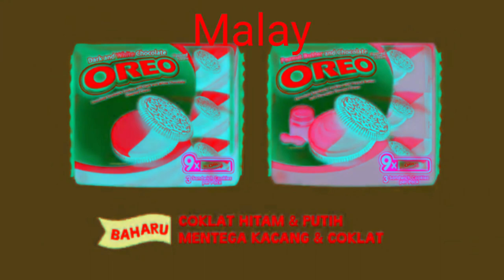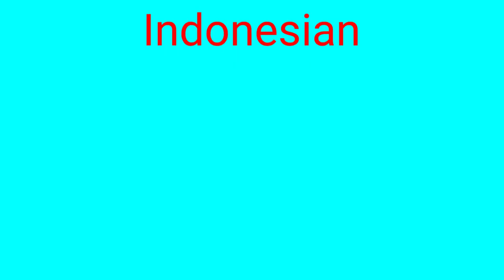OREO New Flavors Commercial From OREO Asia in different languages in G-major 5